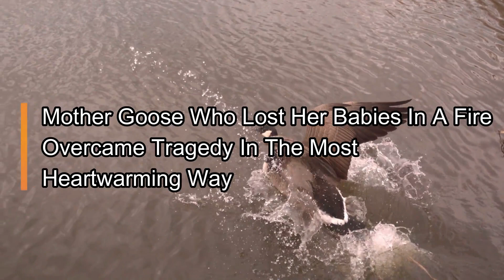Mother Goose Who Lost Her Babies In A Fire Overcame Tragedy In The Most Heartwarming Way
You can tell a lot about people by observing the way in which they treat animals. After all, animals are innocent creatures that are deserving of our affection. If nothing else, we humans are responsible for protecting them and ensuring their well-being. Unfortunately, not everyone feels this way.
AnimalsWorld : goo.gl/ocdBXq
HappyWorld : goo.gl/yUyJfq